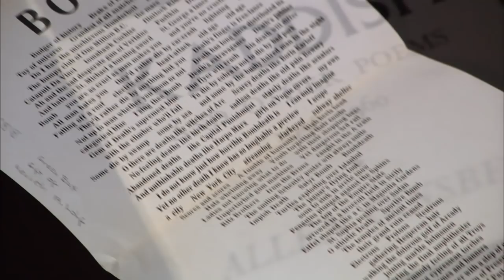The Beat Hotel (Trailer)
Opens march 30th at Cinema Village in NYC!

The Beat Hotel, a new film by Alan Govenar, goes deep into the legacy of the American Beats in Paris during the heady years between 1957 and 1963, when Allen Ginsberg, Peter Orlovsky and Gregory Corso fled the obscenity trials in the United States surrounding the publication of Ginsberg's poem Howl. They took refuge in a cheap no-name hotel they had heard about at 9, Rue Git le Coeur and were soon joined by William Burroughs, Ian Somerville, Brion Gysin, and others from England and elsewhere in Europe, seeking out the "freedom" that the Latin Quarter of Paris might provide.

The Beat Hotel, as it came to be called, was a sanctuary of creativity, but was also, as British photographer Harold Chapman recalls, "an entire community of complete oddballs, bizarre, strange people, poets, writers, artists, musicians, pimps, prostitutes, policemen, and everybody you could imagine." And in this environment, Burroughs finished his controversial book Naked Lunch; Ian Somerville and Brion Gysin invented the Dream Machine; Corso wrote some of his greatest poems; and Harold Norse, in his own cut-up experiments, wrote the novella, aptly called The Beat Hotel.

The film tracks down Harold Chapman in the small seaside town of Deal in Kent England. Chapman's photographs are iconic of a time and place when Ginsberg, Orlovsky, Corso, Burroughs, Gysin, Somerville and Norse were just beginning to establish themselves on the international scene. Chapman lived in the attic of the hotel, and according to Ginsberg "didn't say a word for two years" because he wanted to be "invisible" and to document the scene as it actually happened.

In the film, Chapman's photographs and stylized dramatic recreations of his stories meld with the recollections of Elliot Rudie, a Scottish artist, whose drawings of his time in the hotel offer a poignant and sometimes humorous counterpoint. The memories of Chapman and Rudie interweave with the insights of French artist Jean-Jacques Lebel, author Barry Miles, Danish filmmaker Lars Movin, and the first hand accounts of Oliver Harris, Regina Weinrich, Patrick Amie, Eddie Woods, and 95 year old George Whitman, among others, to evoke a portrait of Ginsberg, Burroughs, Corso and the oddities of the Beat Hotel that is at once unexpected and revealing.